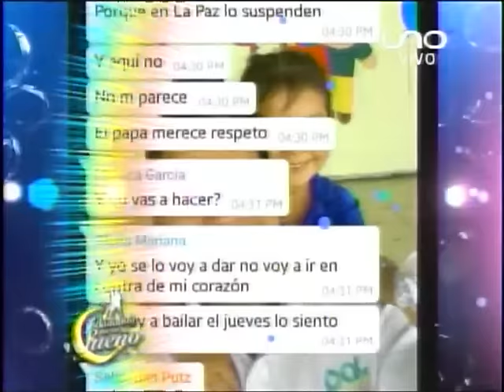Parte 01Bailando por un Sueño 10 de julio de 2015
Bailando un Sueño Bolivia 10 de Julio 2015 mira más